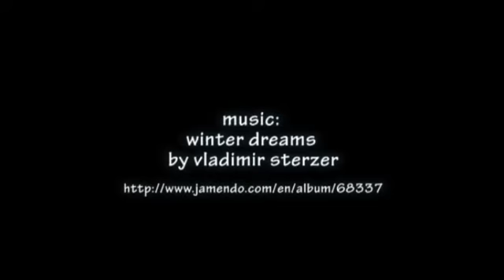Profile Xuefei Wang